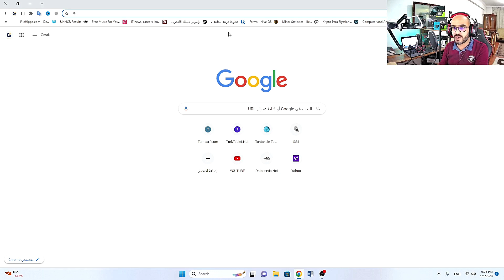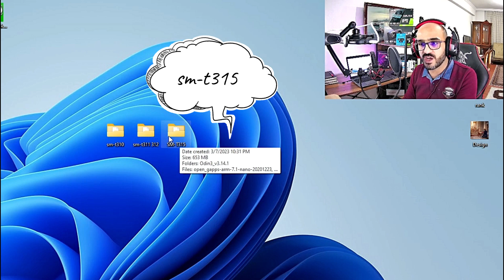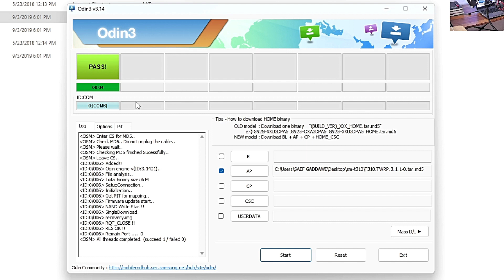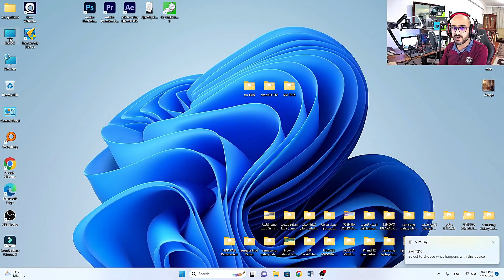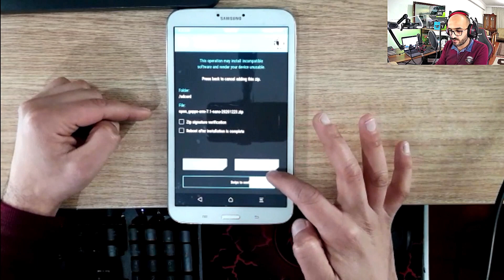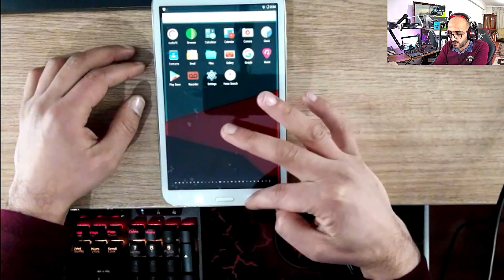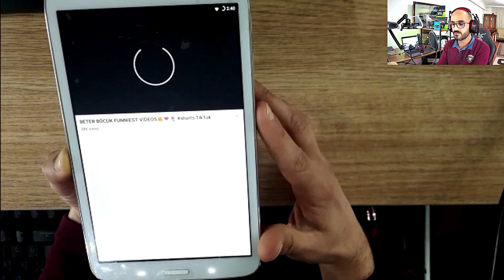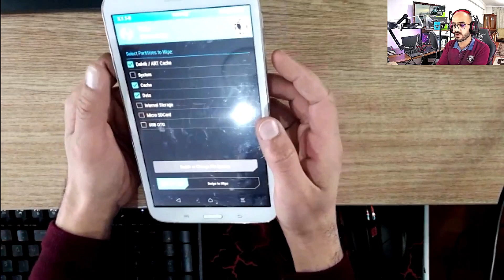كيفية تنصيب روم معدل على تابلت Samsung Galaxy Tab 3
اسهل طريقة لتنصيب روم معدل باصدار اندرويد 7.1.2 على تابلت سامسونك
Samsung Galaxy Tab 3 SM-T310
Samsung Galaxy Tab 3 SM-T311
Samsung Galaxy Tab 3 SM-T312
Samsung Galaxy Tab 3 SM-T315
حيث ان التحديثات قد توقفت بشكل كامل على الاصدار 4.4.2 وهذا الاصدار لا يدعم الكثير من خدمات كوكل ومن ضمنها اليوتيوب وبالتالي اصبح تابلت عديم الفائدة رغم امكانيات التابلت الجميلة مما اضطر اغلب المستخدمين للبحث عن حل لهذه المشكلة فكان لزاما علينا اعداد هذا الفديو التفصيلي الذي يشرح خطوات تنصيب السوفتوير المعدل خطوة بخطوة وبشكل واضح يسهل على الجميع فهمه وتطبيقه
مع شرح لكيفية اعادة تثبيت النظام الاصلي في حالة حدوث اي اشكال اثناء تطبيق الدرس او في حالة لم يعجبك النظام المعدل

مشاهدة ممتعة نافعة اتمناها لكم

رابط تحميل الروم والادوات المستخدمة في الشرح
(( قم بتحميل الحزمة الخاصة بجهازك))